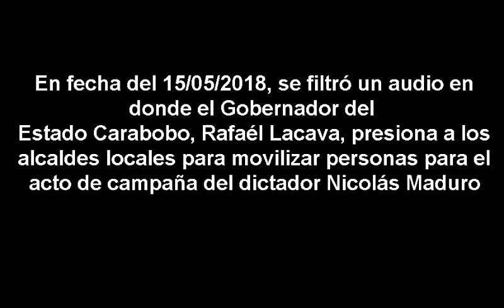[Audio]El Gobernador Rafaél Lacava presiona a Alcaldes locales para movilizar gente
Audio filtrado en donde el Gobernador del Estado Carabobo, Rafaél Lacava, presiona a los Alcaldes de la localidad para movilizar personas para el acto de campaña del Dictador Nicolás Maduro.